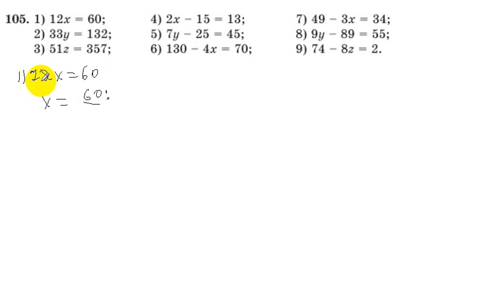5 сынып. Математика. 105 есеп. Теңдеуді шешу.